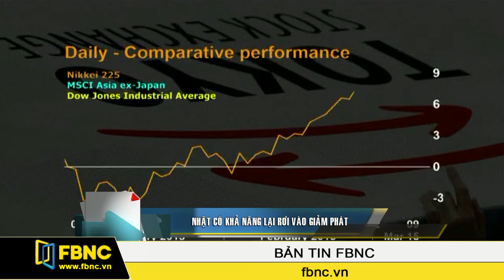FBNC - Nhật có khả năng lại rơi vào giảm phát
Kinh tế Nhật lại sắp rơi vào giảm phát sau khi số liệu hôm nay công bố CPI tháng trước của nền kinh tế lớn thứ 3 thế giới đã dẫm chân tại chỗ sau 2 năm có chuyển biến tích cực.